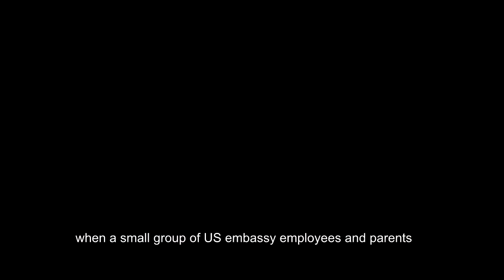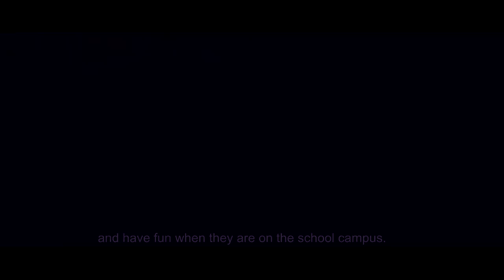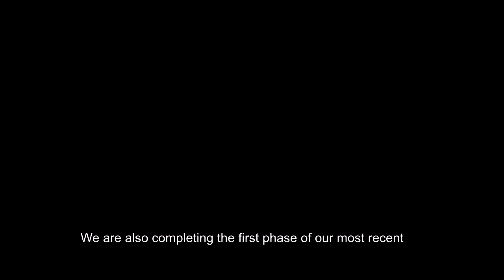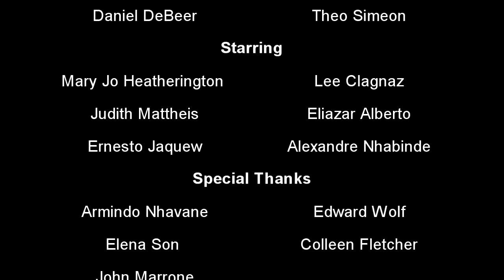AISM's 25th Anniversary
This year, the American International School of Mozambique celebrates 25 years. Here is a short video I put together with the help of my film class. Enjoy!

- Sebastian Suarez